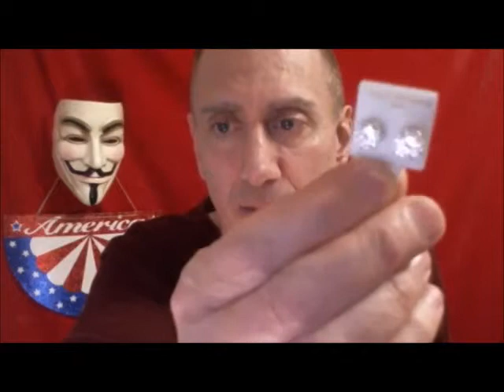Consumer Advocate Sucker Patrol-Part 1-The Importance of Perfect Exercise Form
Progressive Discussions Hard-Hitting Truth-Hosted by James P. Madonna-Co-Host Jeff Zambello.